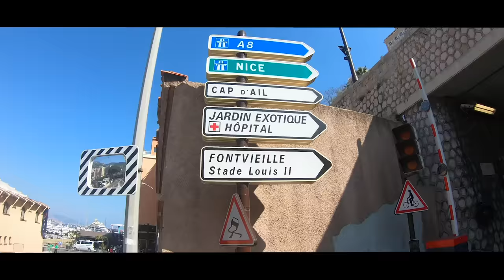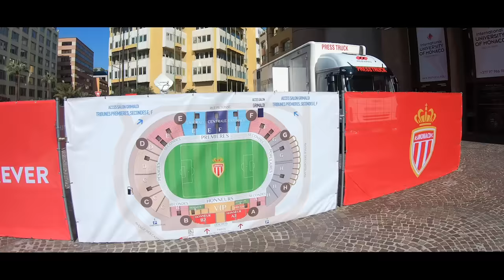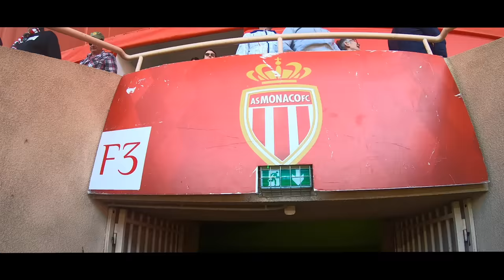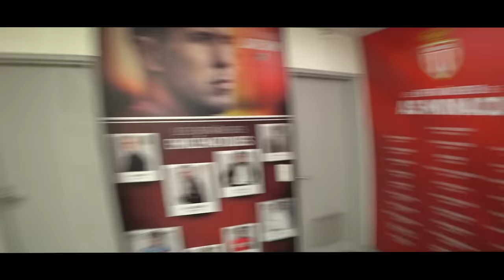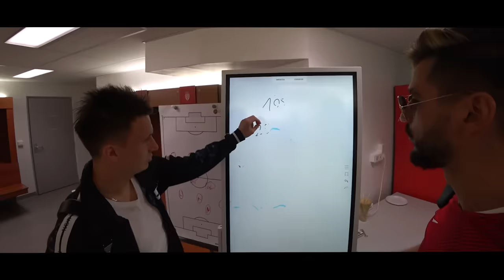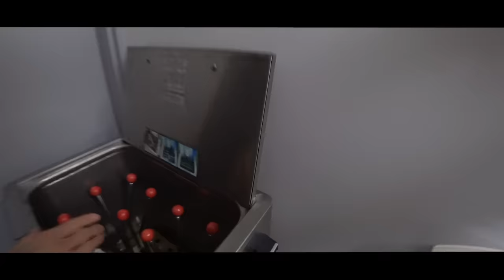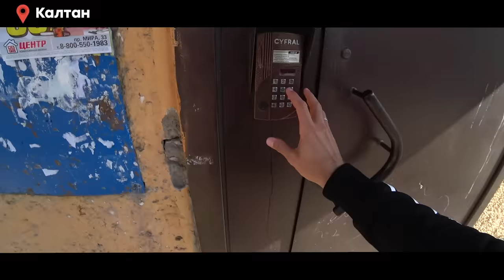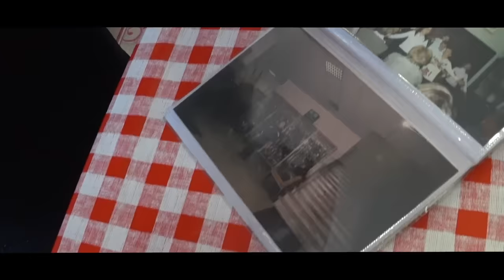ГОЛОВИН - про Мбаппе / истерики Анри / Черчесова / интерес Зенита / чем Калтан круче Монако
Участвуй в футбольных конкурсах от KIA и выиграй поездку с КраСавой на финал Лиги Европы УЕФА

Александр Головин – самый дорогой российский футболист, третий по ценнику трансфер в истории «Монако» и настоящий феномен. Он начинал на убитых полях Калтана, а сейчас играет в роскошном Монако.